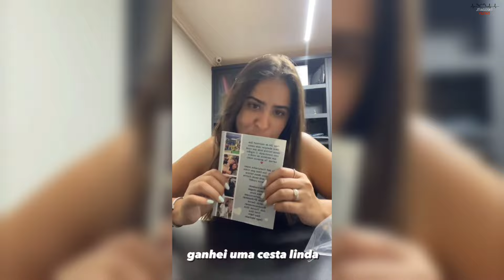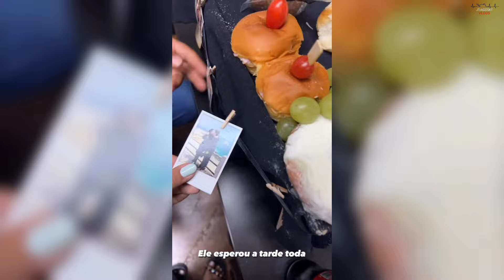LEO DA HORNET LEVOU SUA FAMÍLIA PARA UM PASSEIO NAS ALTURAS